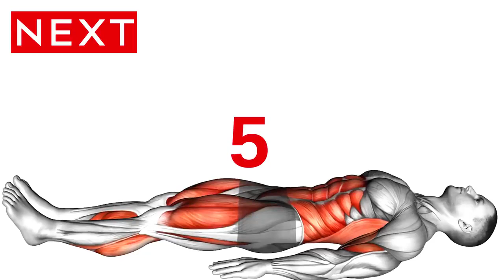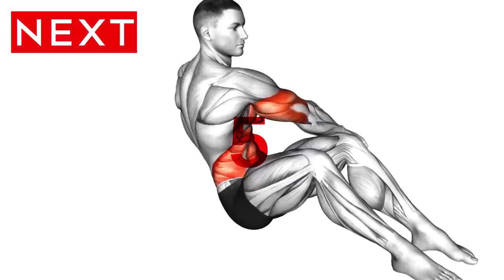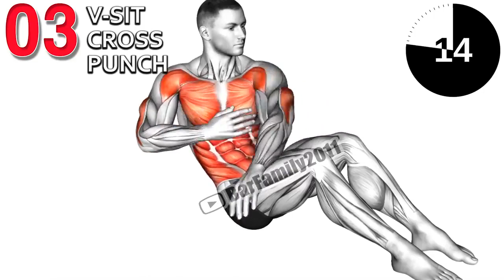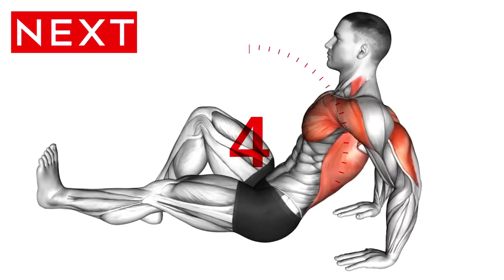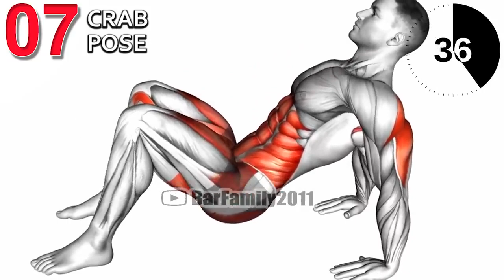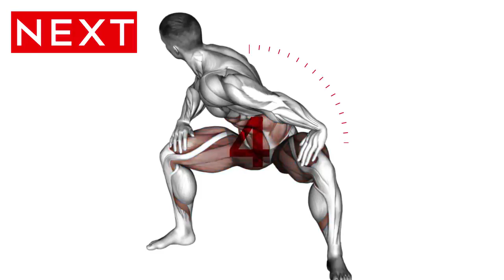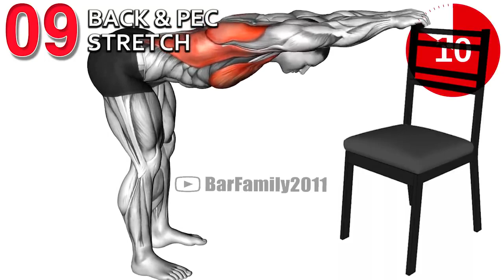Best Exercises For Men Over 40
A sample workout plan for exercises in their 40s. Mobility workouts everyday. And don't forget to sprinkle in some cardio, other activities, and favorite hobbies.
0:00 Single Leg Stretch
0:48 Side Lying Clam
1:34 V-Sit Cross Punch
2:18 Shoulder Flexor Retractor
3:05 Seated Chest Clam
3:51 Single Leg Dip on floor
4:36 Crab Pose
5:21 Sumo Hip Twist
6:07 Back & Pec Stretch
6:53 Arms forward